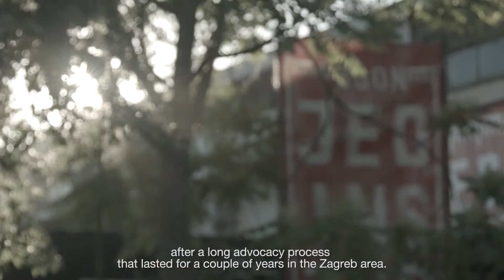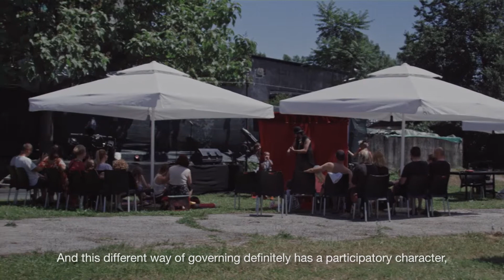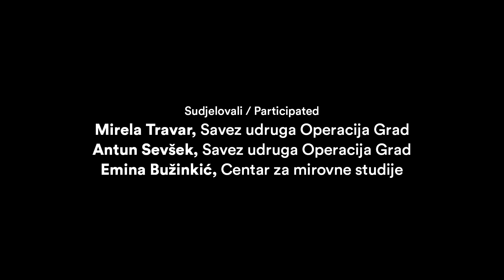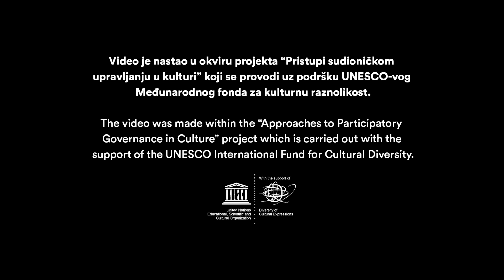POGON – Zagrebački centar za nezavisnu kulturu i mlade / Centre for Independent Culture and Youth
Video je nastao u okviru projekta "Pristupi sudioničkom upravljanju u kulturi" koji se provodi uz podršku UNESCO-vog Međunarodnog fonda za kulturnu raznolikost.

This video was made within the “Approaches to Participatory Governance of Cultural Institutions” project which is carried out with the support of the UNESCO International Fund for Cultural Diversity.